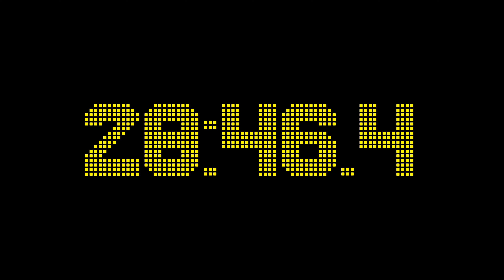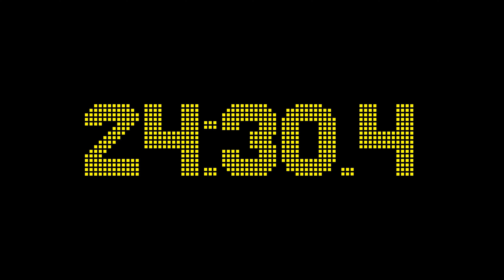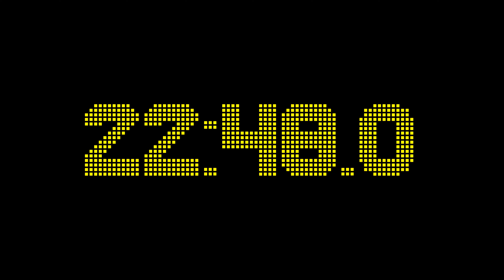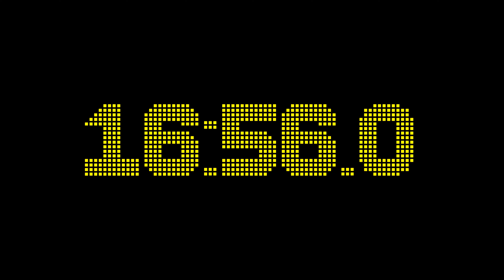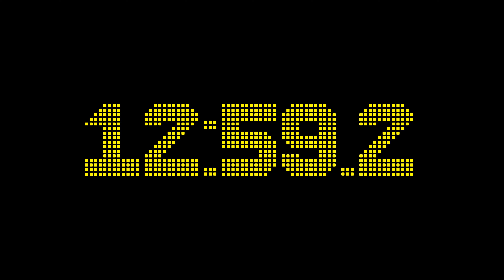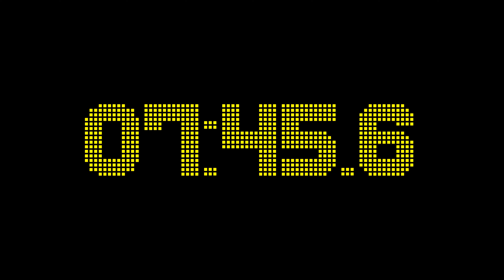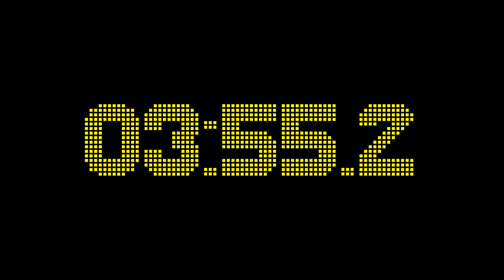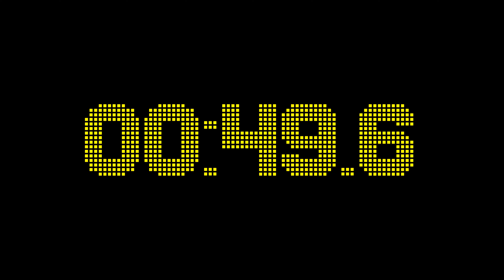50 minutes and 0 seconds countdown timer with 1 fractional digits accuracy